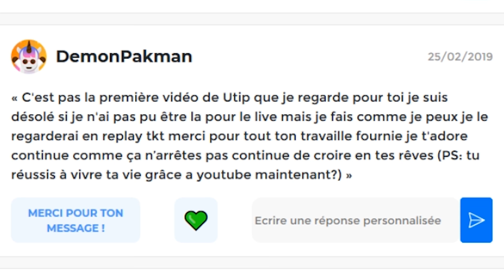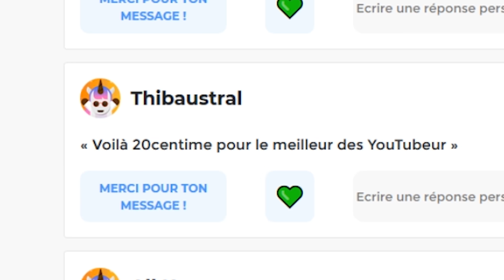J'AI FAIS FONDRE MON FULL ENDIUM !? - Episode 130 Paladium S5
Hey!
C'est une catastrophe! J'ai perdu mon full endium!
(bon en fait non pas tout à fait)
J'ai voulu utiliser une machine qu'on utilise assez peu sur paladium et expérimenter sur mon full endium. Au passage cela permettra de remettre un nouvel enchantement sur mon plastron et retirer thorn.

N'hésitez pas à me soutenir dès à présent sur Utip en regardant des pubs!

✔️ Deviens sponsor pour me soutenir! (4,99€/mois) avec un icône épée en paladium et après 2 mois, endium!
Ton logo sera même visible en commentaire vidéo!

Tu auras accès à un channel privé Discord dans lequel tu pourras discuter avec moi avec les autres membres de la chaîne!